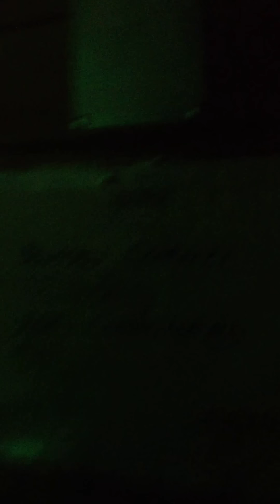Dracula Tunelul Groazei Romania, castelul Bran :-) 2012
nu e prea bine filmat ;-)